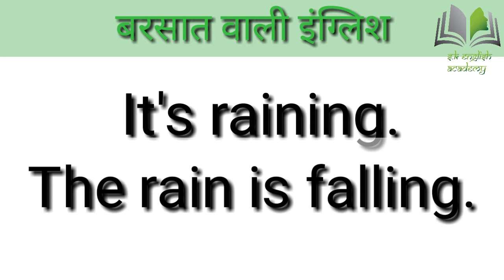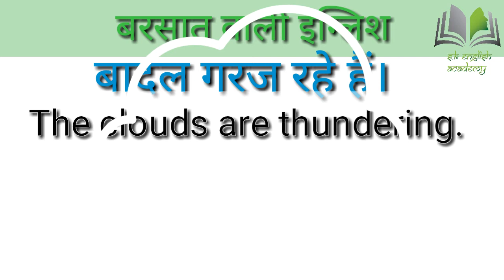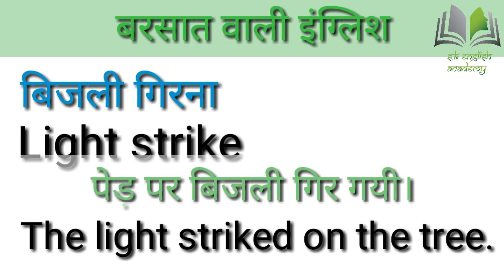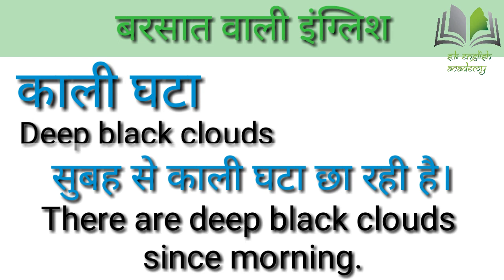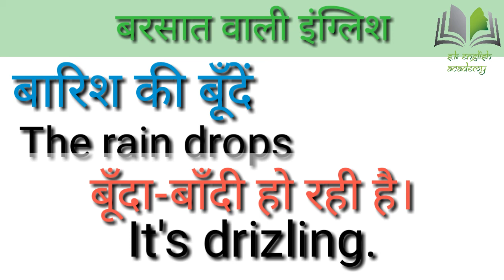बरसात वाली अंग्रेजीrainyseason